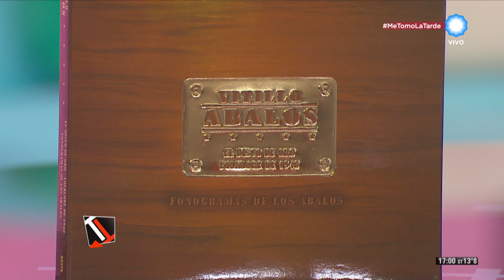Vitillo Ábalos y su sobrino se tomaron la tarde - Tomate la Tarde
El folclorista santiagueño, músico, letrista, compositor, cantante y bailarín argentino de sólo 94 años, estuvo en TomateLatarde junto a su sobrino nieto Juan Gigena Ábalos, guitarrista de Ciro y los Persas, y realizamos un breve recorrido por su extensa carrera y además presentaron el nuevo material del folclorista, "El Disco de Oro, Folklore de 1940".

Programa emitido: 30 de agosto de 2016.